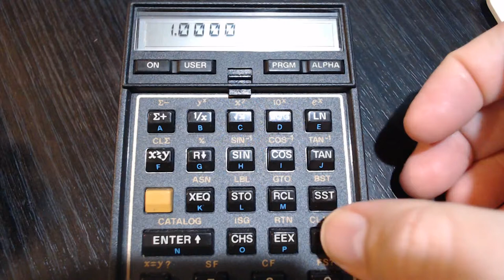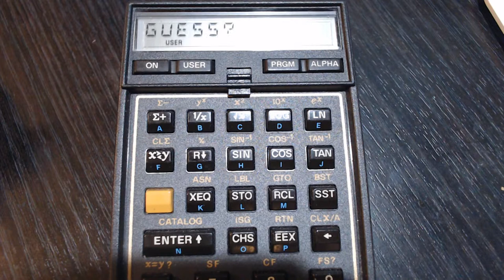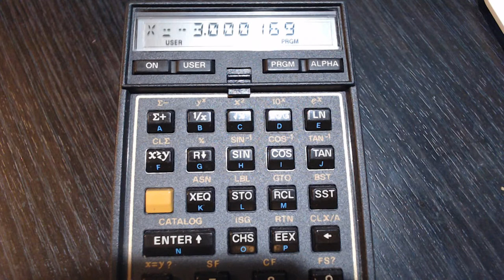Numerical solver, Newton-Raphson method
An HP-41CX finding various zeroes of x^3-2x^2-11x+12 using a solver based on the Newton-Raphson method.